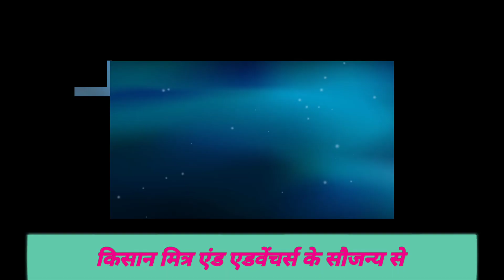per Month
Madhya Pradesh government announced ladli Bahna Yojna, it is political viewed, because next coming year 2024, Loksabha assembly elections have to done, that's why it me be announced to take maximum vote from ladies class @mohanjitpure9